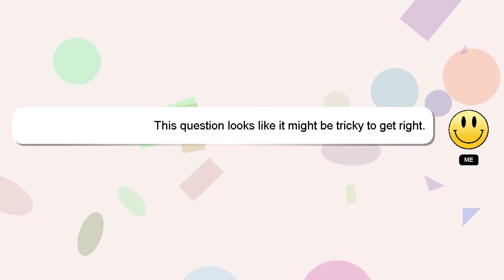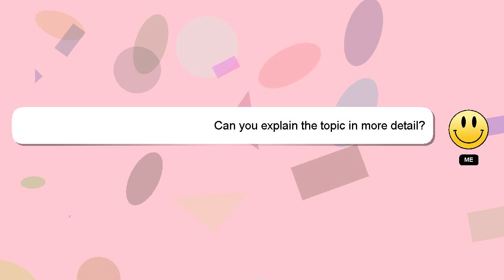How to register paytm aeps?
A short overview of who I am, Hello, I am Delphi. I am willing to help you find the solutions to your questions. - How to register paytm aeps?

I am available to answer your more detailed queries via comments or chat. A 'heart' from me will be given to show my gratitude for your contribution.

*2 What we are experimenting :*